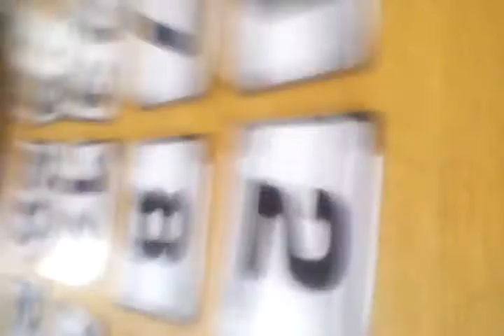Noor playing deal or no deal